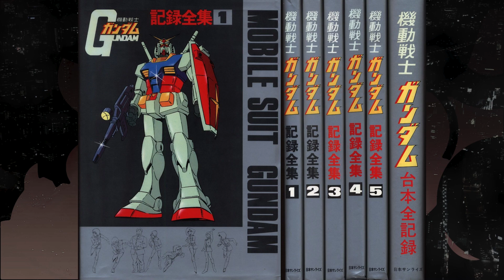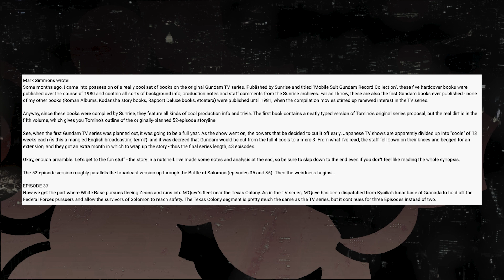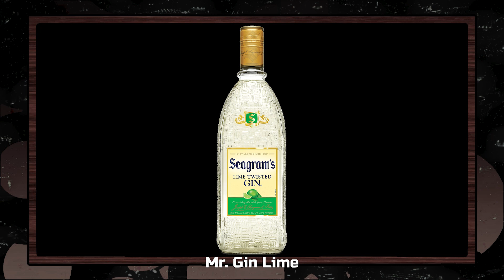LOST GUNDAM EPISODES - Mobile Suit Gundam 0079 (1979)